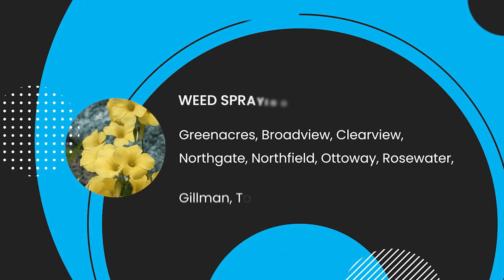City of PAE News 20 February 2023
Don't miss the first Port Adelaide Handmade Markets this Saturday, plus we have loads of big events coming up next week including Wonderwalls and the Fringe taking over The Lights for a huge family friendly event.